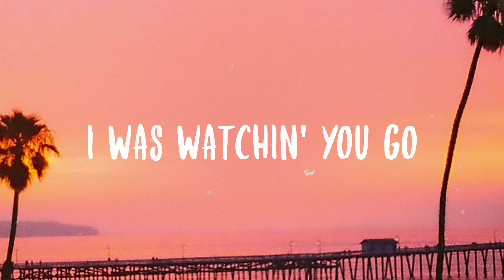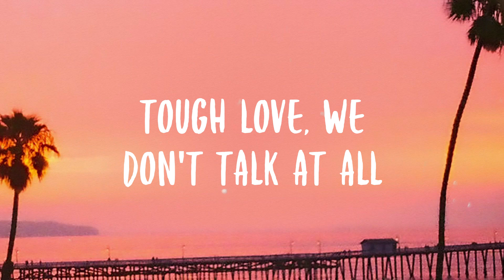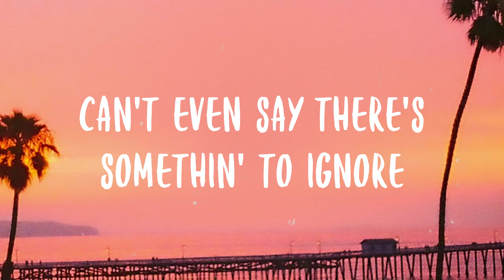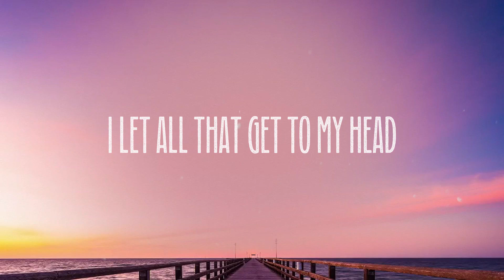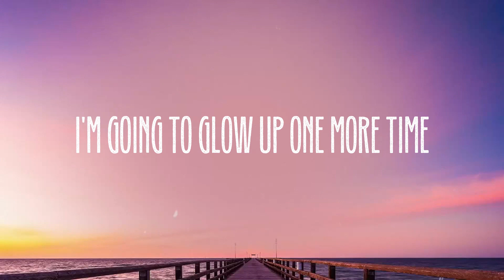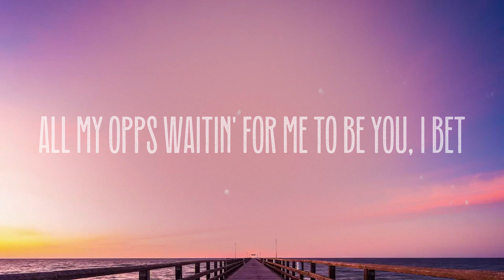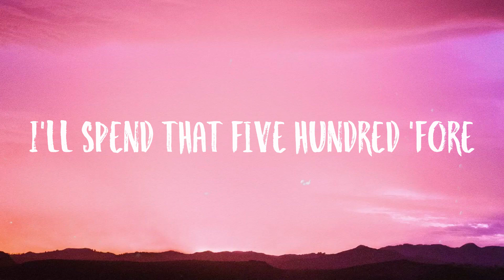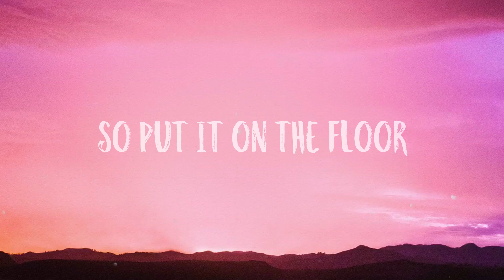You Don't Call Me Anymore - Sam Fischer{Lyric Video}🐡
You Don't Call Me Anymore - Sam Fischer{Lyric Video}🐡  I can still hear your laugh
  In the back of the cab
  We were drunk, it's been ages
  Pick a fight with the driver
  You're kind of a dick like that
  Another one for the books
  And the punches were good
  We were addin' the pages
  Drove away to a time
  And a place that I can't get back
  And I didn't know
  I was watchin' you go
  And you never said it
  But you moved on without movin' at all
  You just don't call me anymore
  And nothin' happened
  Can't even say there's somethin' to ignore
  I can still sеnd the texts
  And I mean, you don't chеck
  But I do out of habit
  Top sport, you're my favourite call
  Tough love, we don't talk at all
  I didn't know
  I was watchin' it go
  And nothin' happened
  Nothin' happened
  Oh no
  You don't call
  You don't call me anymore
  You don't call
  You don't call my number
  I've been wonderin' where you are
  'cause I miss your voice
  It's a mystery that you never said it
  You never said it
  Oh, at all
  And nothin' happened
  Nothin' happened